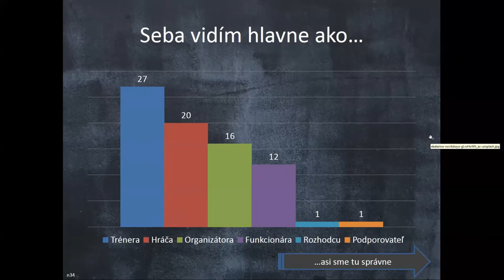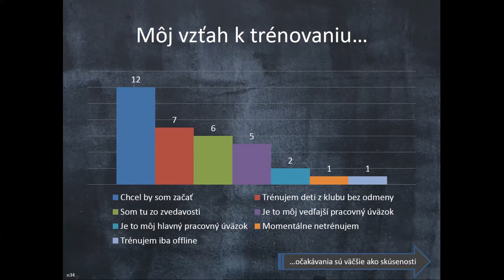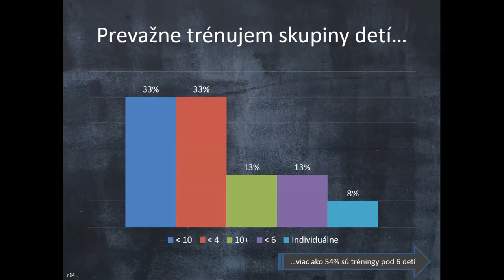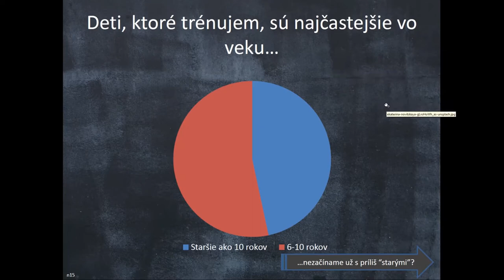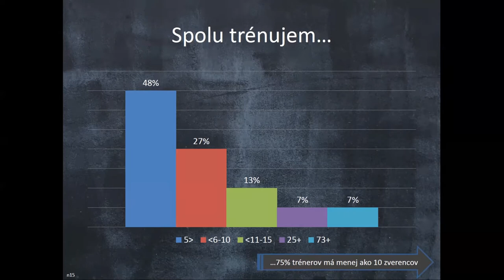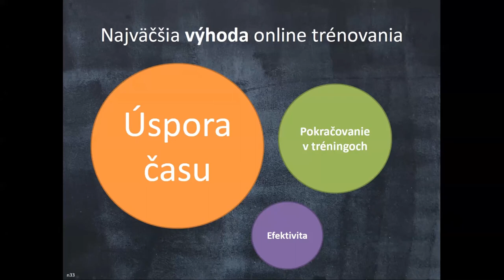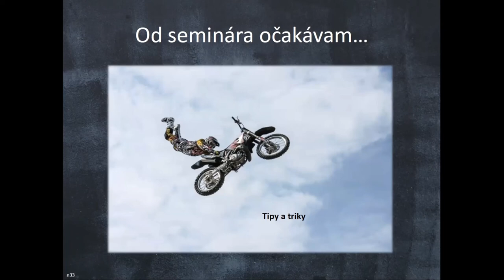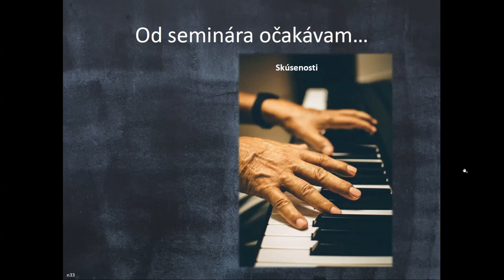▶️ Očami šachových trénerov. Michal Vrba 2021 |Bratislavská šachová akadémia